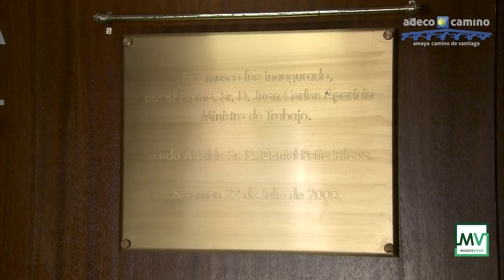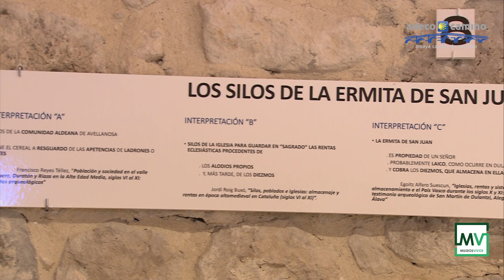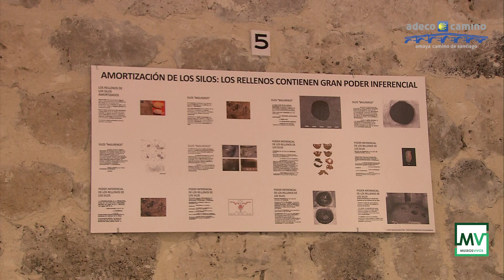ADECO CAMINO, Museos Vivos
“MUSEOS VIVOS” es un proyecto de cooperación
innovador, puesto en marcha por seis Asociaciones
de Desarrollo Rural de Castilla y León, que se han
unido para poner en valor los museos etnográficos,
centros de interpretación de la naturaleza y espacios
culturales de sus territorios, incorporando en ellos
las nuevas tecnologías, en sus sistemas de apertura y
audioguiado.
Este sistema permitirá visitar los centros las
veinticuatro horas del día.